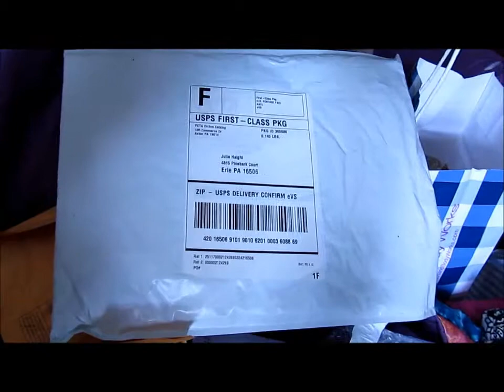Update Vlog On My NEW CAMERA ;D